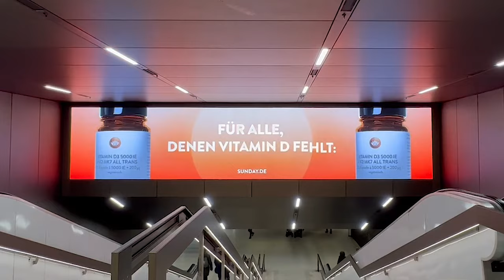SUNDAY Natural: Stachus München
DOOH-Kampagne von Antoni X